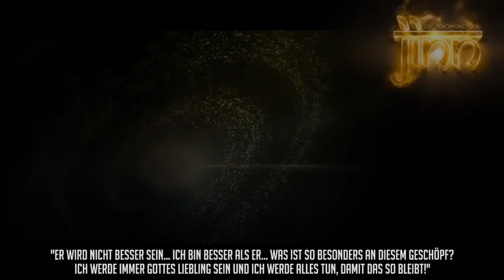Die SchÃ¶pfung der JINN á´´á´° â”‡ Episode 03 â”‡ BotschaftDesIslam